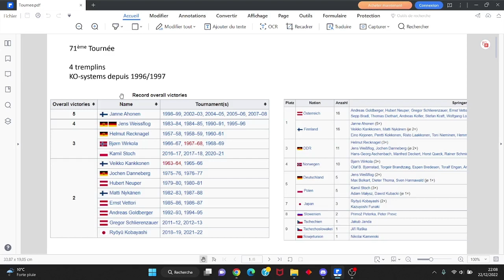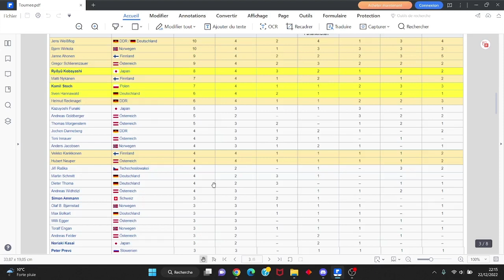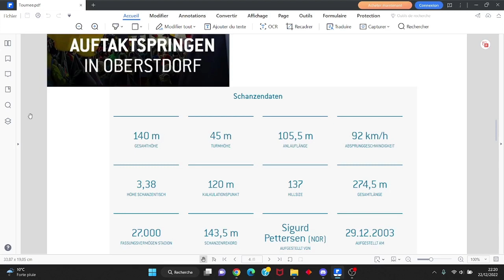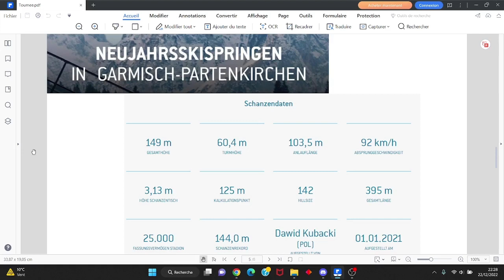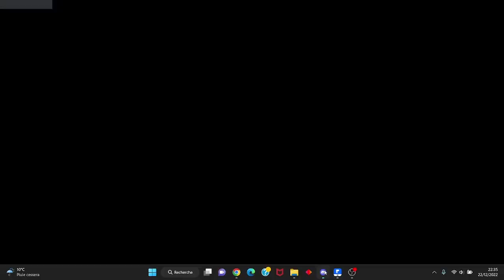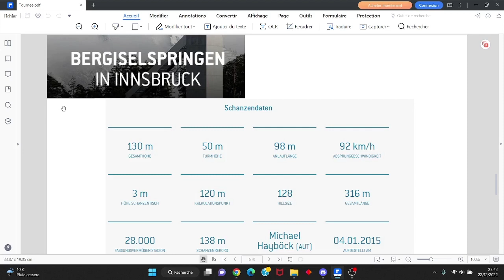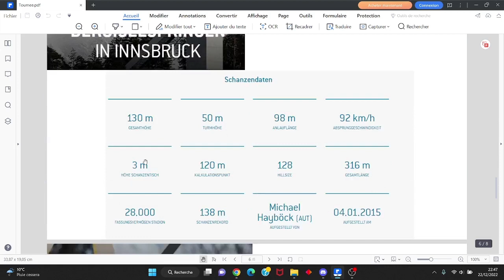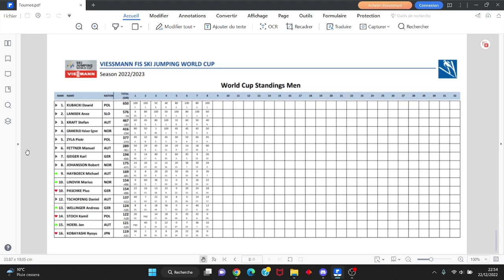Ziiiiiiiiiieh Hors série n°1 - Présentation Tournée des Quatre Tremplins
1er épisode hors-série de Ziiiiiiiiiieh!, le podcast du saut à ski et du combiné nordique, avec un invité exceptionnel: l'ex-sauteur suisse Gabriel Karlen

Grâce à l'expérience de Gabriel, qui a sauté sur chaque tremplin, nous vous détaillons les ambiances sur place, les spécificités techniques de chaque profil et vous livrons des anecdotes étonnantes. Un échange passionnant que, nous l'espérons, vous plaira.

Intro
Partie 1: de 1' à 11' Format et historique de la Tournée
Partie 2: de 11' à 45' Description des spécificités de chaque tremplin
Partie 3: de 45' à 49' Passage en revue des favoris
Outro

Rejoignez-nous sur Discord pour prolonger les échanges et poser vos questions en live lors du prochain enregistrement. N'hésitez pas à nous écrire en MP pour qu'on vous envoie le lien vers le serveur Discord.

Ziiiiiiiiiieh!, avec 10 i, un podcast de Romain et WillB 😉